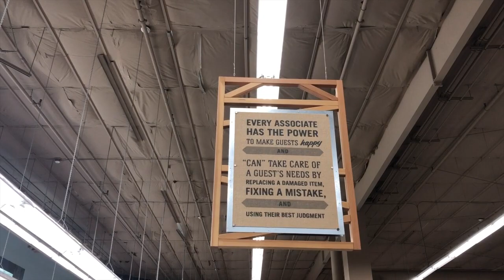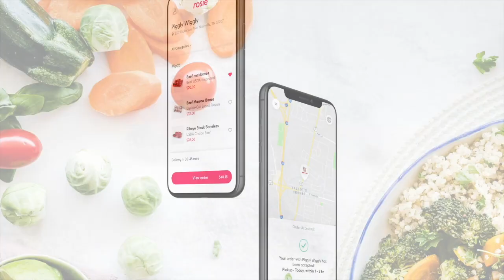Yoke's Fresh Market - Rosie Retailer Testimonial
In this video, we visit Yoke's Fresh Markets flagship North Foothills store to hear what they and their guests love most about Rosie's online shopping platform.